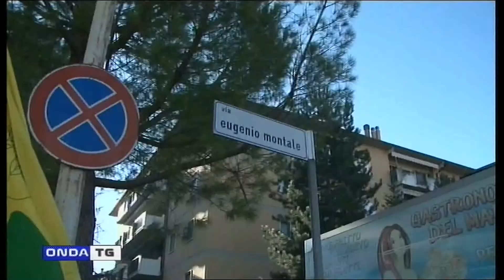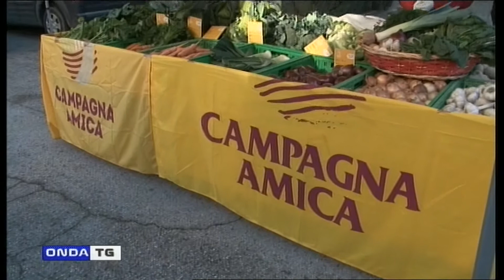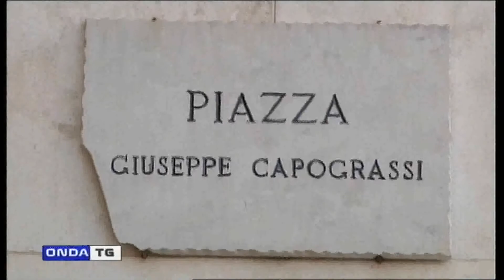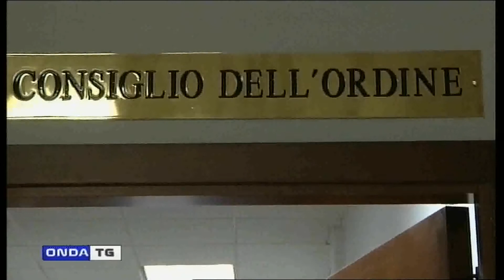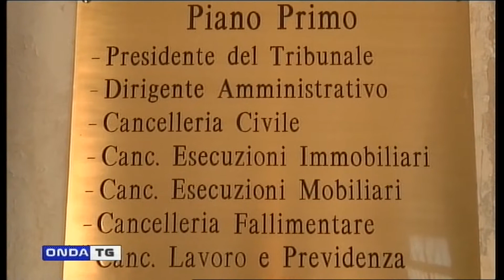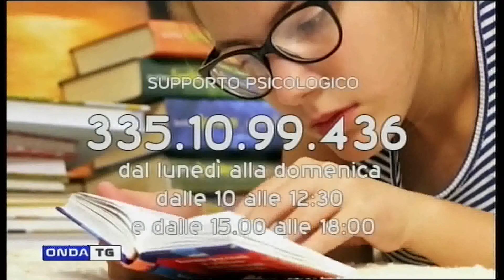TG GIORNO 19012021